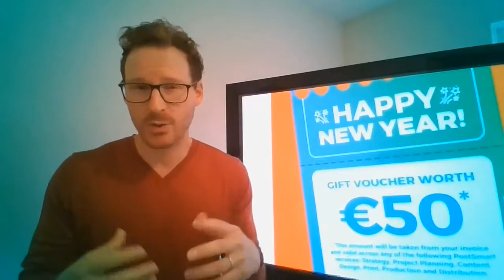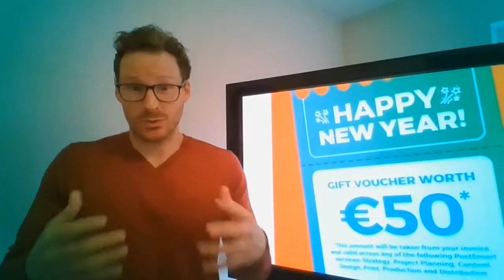PostSmart NEW Strategy service & €50 Gift Voucher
PostSmart is one of Ireland and the UK's leading mailing solutions experts. We specialise in print and postal solutions, from strategy through to delivery.
Direct mail is one part of a larger, epic machine that promotes your business and drives success. At PostSmart, we now offer a strategy service that ensures maximum results from your campaigns. So together, we’ll develop your project plan in line with your business needs, write engaging content, source data to fit your customer/donor profile and use design to capture the imagination before before implementing an effective distribution strategy